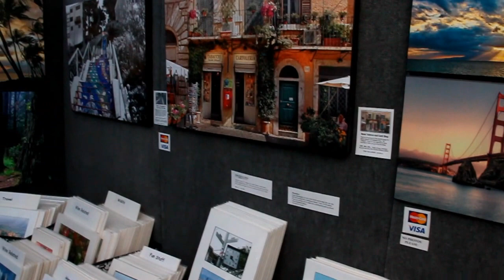J&M Photography at the San Carlos Art and Wine Festival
This is a quick look at the booth Sunday morning on the last day of the fair, and our last art fair of the 2012 season.